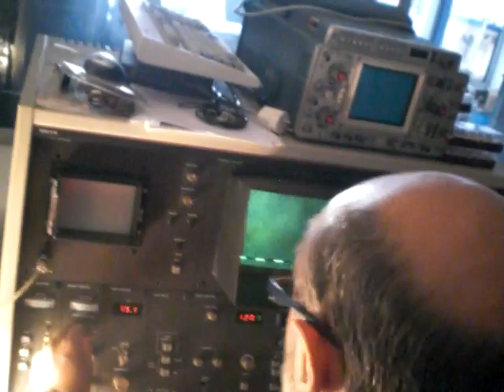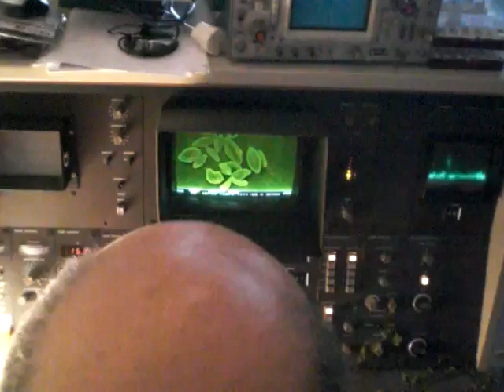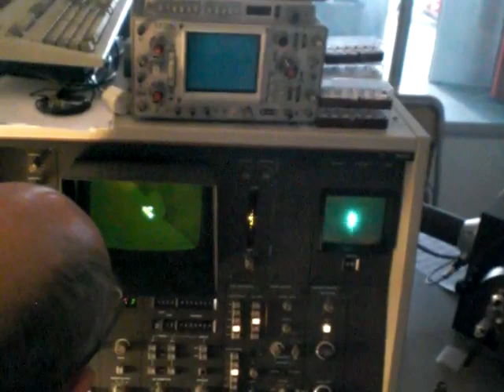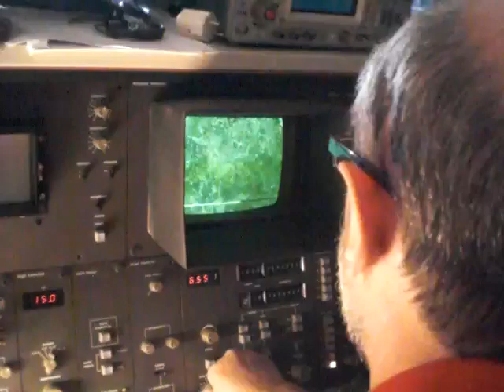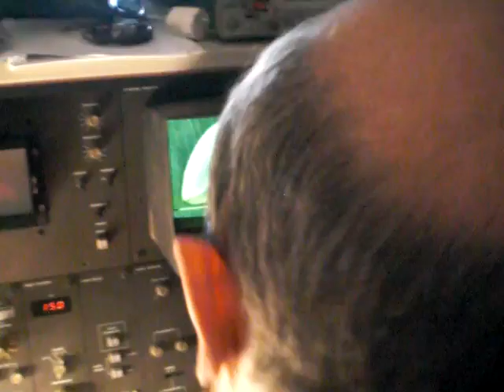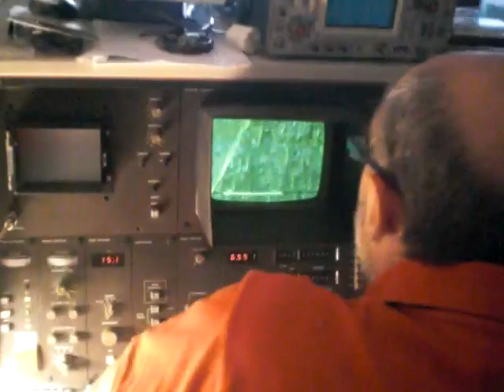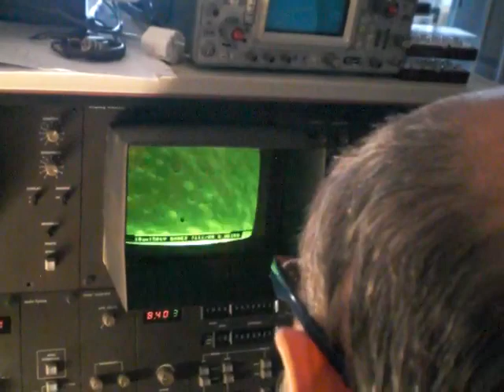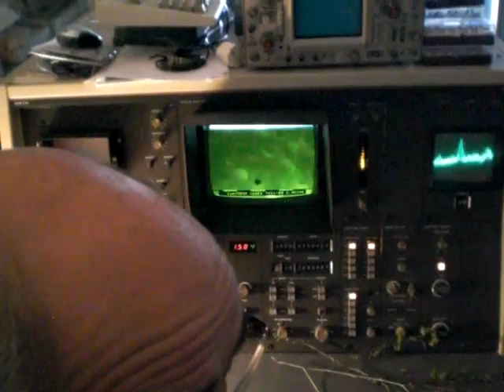el microscopio del Profesor 0.MOV